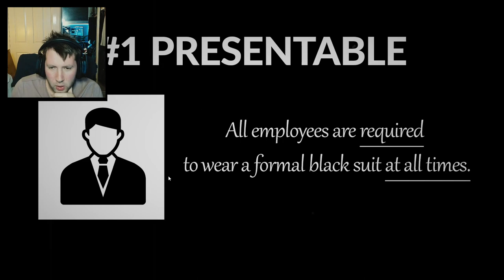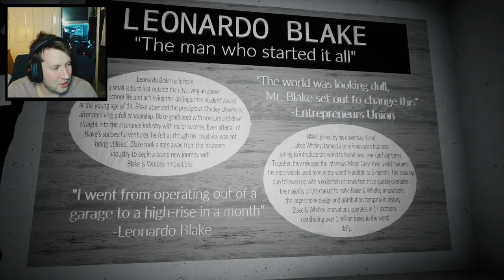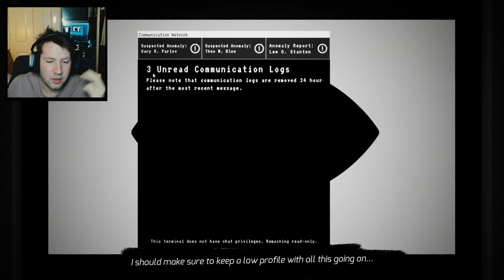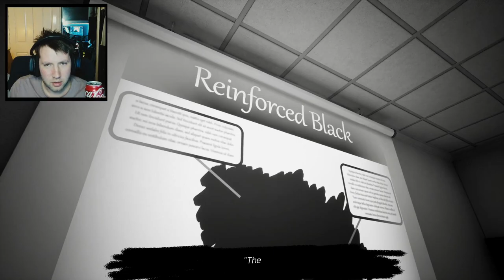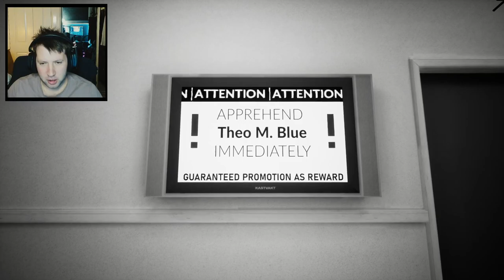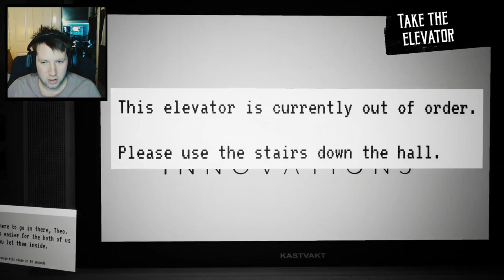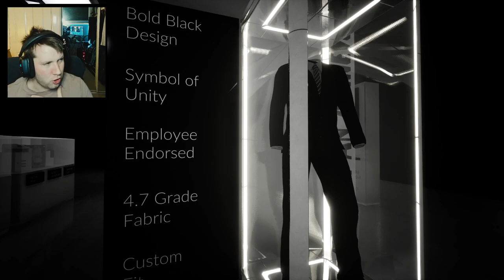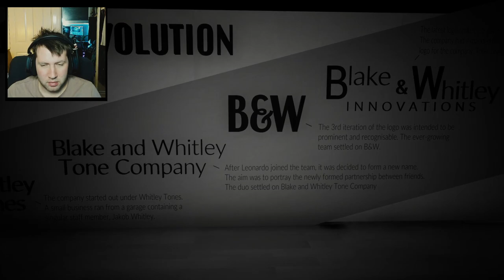WORKING IN AN OFFICE SPACE IN 2024 | INDIE HORROR GAME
Taken from my stream 12/05/2023